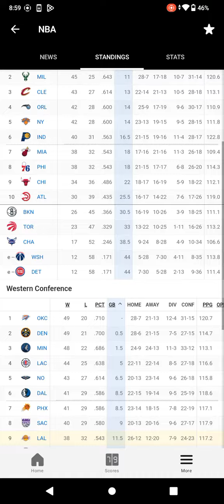NBA standings March 23,2024#nbastandings